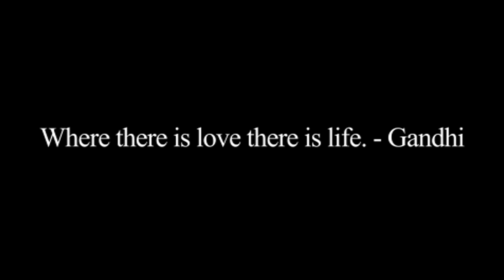Cartagena Beach Colombia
Cartagena Beach in Colombia. Bocagrande and Cafe Del Mar. Travel vlog. Colombia beach.
Model:  Nicol on Instagram: @nicolgomez30

This video was filmed and edited by The Laughing Lion.
Camera used: Sony Camcorder
Scribble effect by:
This Effect is created by MultiVerse Studio /